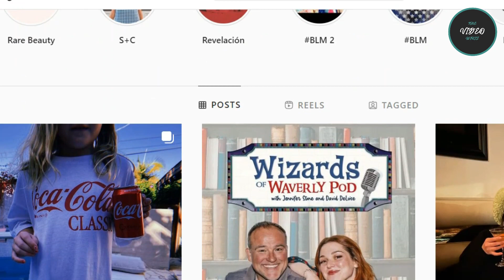selena gomez new update 2023 has the second most Insta followers.. why ?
In this video, we'll see selena gomez new update 2023  and explore why Selena Gomez has the second most Insta followers, and what you can do to increase your following on social media.

If you're curious about Selena Gomez or her popularity on social media, then this video is for you! In this video, we'll explore why Selena Gomez has the second most Insta followers and what you can do to increase your following on social media. We'll also look at ways to market yourself and your brand on social media, and give you some tips on how to make the most of your social media presence.